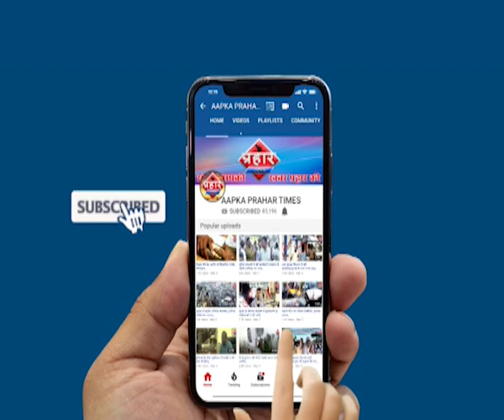भिखारी के साथ पाक लड़के की तारीफ STARBUUCKS ने मांगी माफी |islamuddin khan| Aapka Prahar Times -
भिखारी के साथ पाक लड़के की तारीफ STARBUUCKS  ने मांगी माफी |islamuddin khan,
पाकिस्तान के साजिद की दुनियां कर रही तारीफ

  वीडियो वायरल होने पर ने मांगी सभी से माफी,